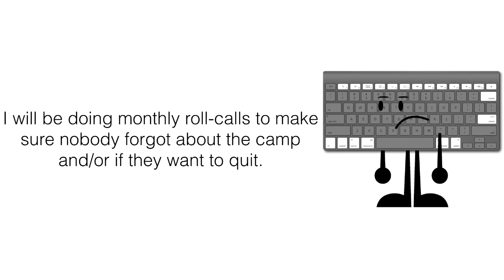Update and RollCall 1 (RESIGN-UPS OPEN: 1/8)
Sorry about Keyboard constantly moving and the lack of music. I just had to get this out.

Teardrop, Mango, Coney, Scarf, Lightbulb, Brick, Gumbally, Paintbrush, Compass, and Candy have yet to respond. They are Up for Resign-Ups.

XpLoDeRz has reserved one resign-up and will be Acid Drop. (He'll take place of Teardrop)